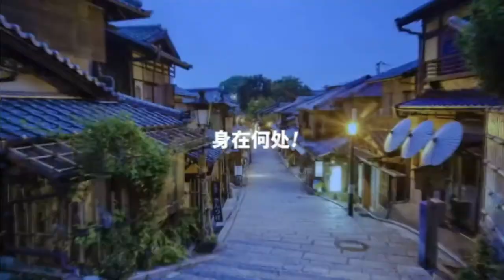2021 Global Blue Marine Idea Award - 中文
2021 Global Blue Marine Idea Award - 中文